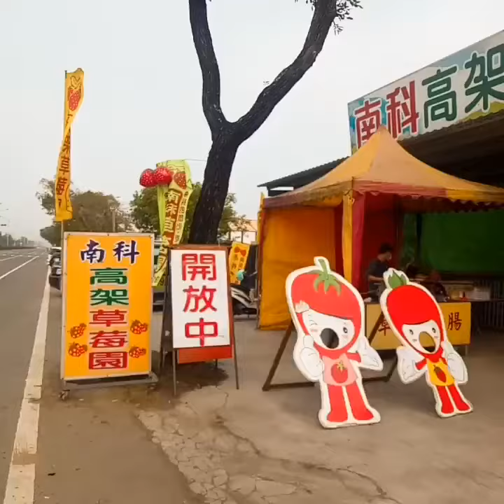台南美食 草莓花束正當紅 南科觀光草莓園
我們大早空腹就來了，先嗑一隻「草莓酒香腸」才有體力採草莓，果園裡頭還有販售一系列草莓商品👉💐草莓花束（需事先預定/🍧草莓果醬/🍦草莓冰淇淋/🐷草莓酒香腸/🍷草莓果醋/🌱草莓盆栽/整箱秤重草莓（時價）貼心叮嚀：越紅越甜！真的！而且會啾西。
⭕免費入園
⭕採多少算多少
⭕不能邊採邊吃
⭕草莓的小baby不能採
時間：08：00-17：00
台南市新市區大營里5號統一企業北邊，可用手機GOogle輸入南科草莓園即可定位導航#台南#台南美食#草莓園#大口新市#新市 草莓🍓